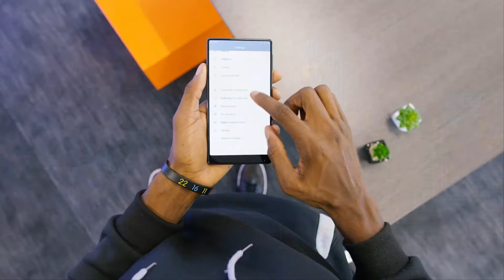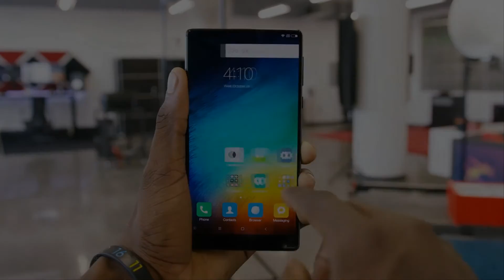XIAOMI MI MIX REVIEW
to meet the new member of Xiaomi Series!!!